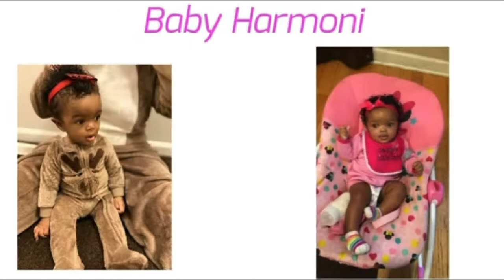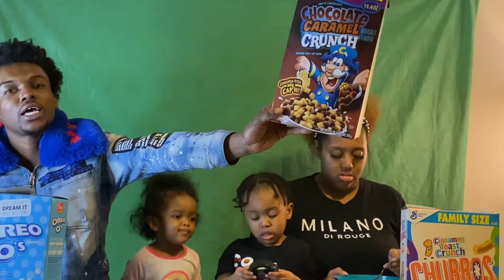TRYING WEIRD CEREAL(WIFE PRANK ME WITH BREASTMILK)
ANGIE;JELLO_BAKER

AGE;
ANGIE-22
SHAWN-23